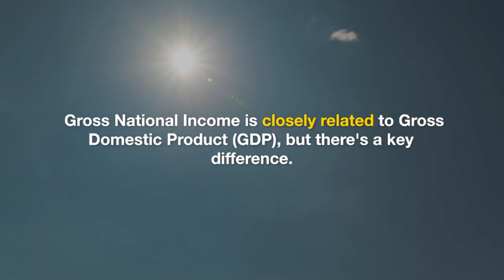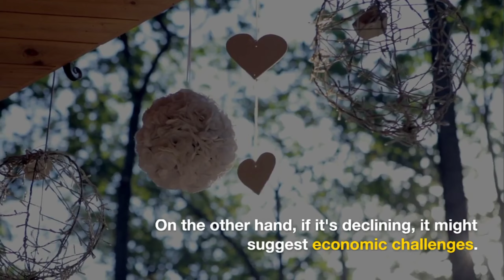What Is Gross National Income (GNI)? || Understanding GNI and its significance. || GNI vs GDP.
"🌍 Decoding Gross National Income (GNI): What Is It?

Welcome to 'What Is?' where we demystify complex economic concepts. In this episode, we shed light on Gross National Income (GNI) - a vital measure of a country's economic strength. 📊🌐

Curious about how a nation's financial well-being is gauged? 🤷‍♂️ Join us as we break down GNI in simple terms:

✅ Understanding GNI and its significance
✅ GNI per capita and its connection to living standards
✅ Unveiling GNI v/s GDP

🔍 Get ready to grasp GNI's essence, untangle economic terminology, and stay informed about the world's economics. Hit play and let's dive right in!